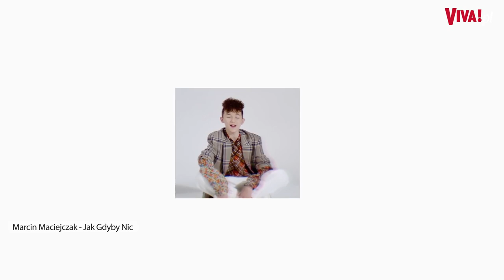Marcin Maciejczak o noszeniu biżuterii: „Codziennie budzę się odważniejszy”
Marcin Maciejczak wraca z płytą Tamte Dni. Wizerunek 15-latka jest coraz odważniejszy. Tak jak i teksty piosenek - przekaz gra główną rolę. Skąd w młodym artyście taka siła? Pytał Rafał Kowalski